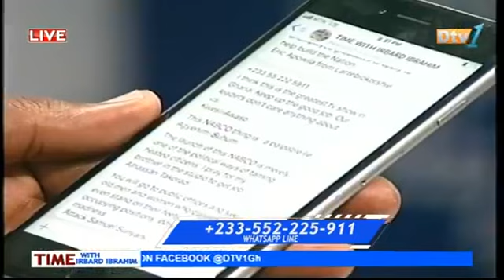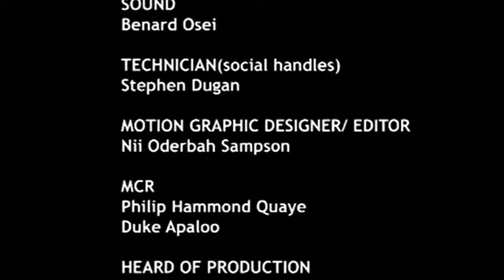IRBARD IBRAHIM AND THE UBER DRIVER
IRBARD IBRAHIM INTERVIEWS UBER DRIVER ON DTV1 STUDIO